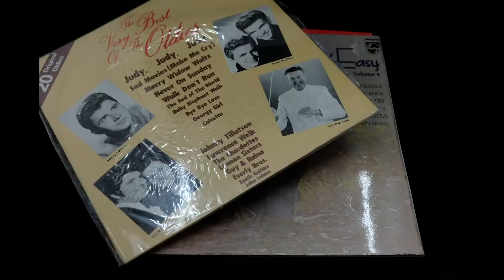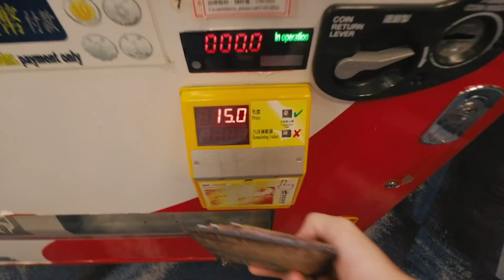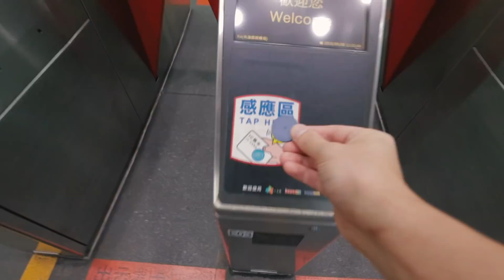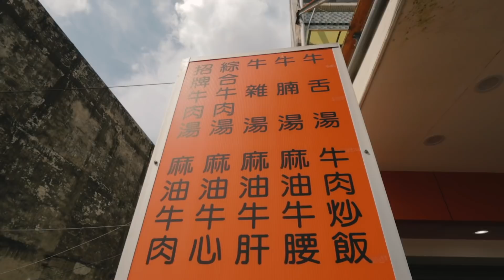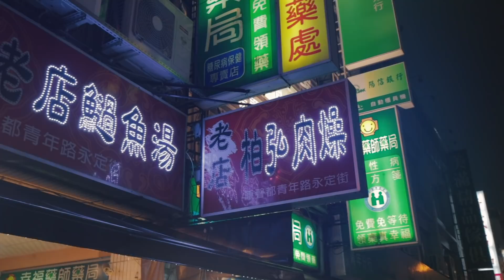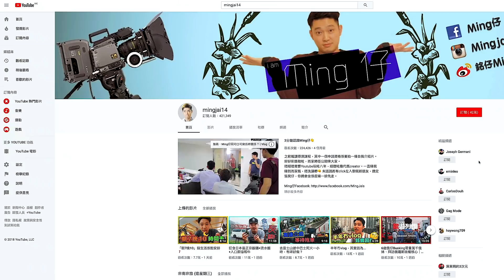【台南篇】超美味肉燥飯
鼠咗過台南幾日🇹🇼
虱目魚、肉燥飯、牛肉湯🐂
台南最出名既地道菜確係正👍
搞到我食完一碗又一碗🍚
encore停不了😋

Ming仔IG: Mingjai14
Ming仔Weibo: Mingjai銘仔
Mingjai髮型: Calvin Yuk (預約)97774723